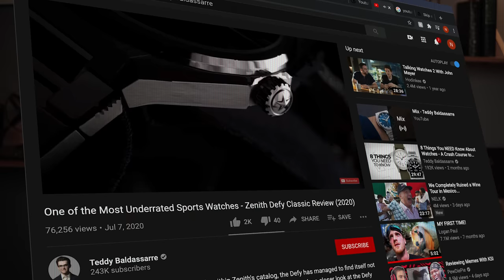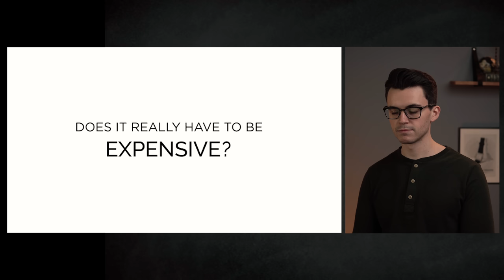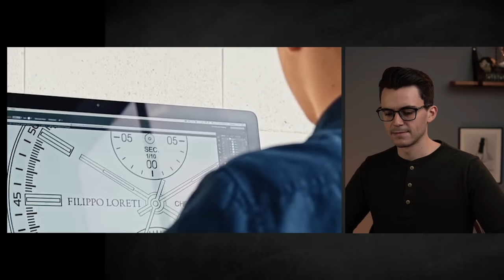Reacting to BAD Watch Brand Ads - MVMT, Filippo Loreti, Vincero & More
SOME Helpful places to start if you are new with watches:
My List Videos Playlist where I look at great watches at a variety of different price ranges